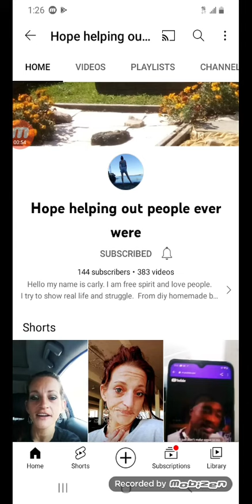please subscribe to hope helping out people ever were